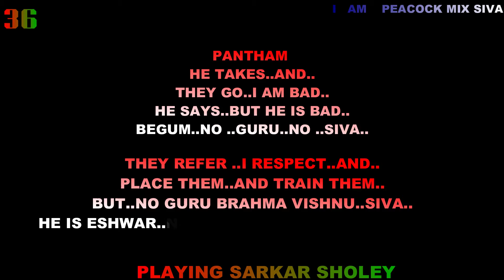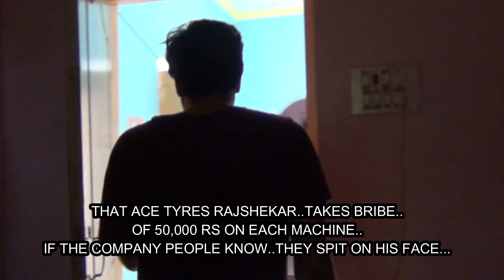THEY SEE THEIR BENIFIT..NO RESPECT TO GURU..BEGUM..AND YOU SEE YOUR ACCOUNTS..FOR MY DEAR CHILDREN..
THEY SEE THEIR BENIFIT..NO RESPECT TO GURU..BEGUM..
AND YOU SEE YOUR ACCOUNTS..FOR MY DEAR CHILDREN..
HEIS ESHWAR..MY DEAR STUDENT..I TRAINED HIM..
AND HE IS REFERED BY ..NSL CUSTOMER..MASTAN..
BUT THIS GENERATION ARE..SELFISH..NO VALUES..
FOR GURU BRAHMA..VISHNU ..SIVA..BOOKS..AND..HINDUISM..
THANK U BEGUM..FOR PLAYING..IN FORNT..BAMA..SATYA BAMA..
THEY ARE WITH..RAVAN..AND HE IS THEIR KING..BABY..
AND YOU ARE MY QUEEN..I AM ALLADIN ..THE JOKER..
AND I WILL TAKE THE MAGIC LAMP..BABY..LIKE ENGINEER..